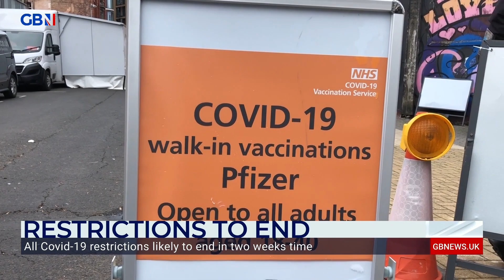Covid restrictions ending: 'SAGE would say even the Government needs to make political decisions’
‘It’s inherently a political decision, even SAGE would say even the Government would need to make political decisions’

Christoper Snowden discusses Covid restrictions being lifted in England with Tom Harwood.